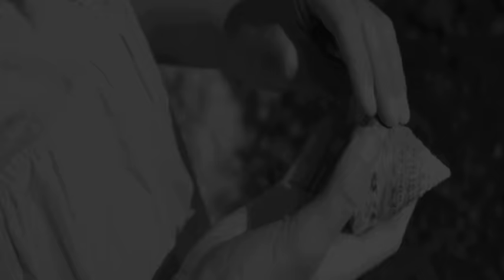Lisa Gerrard - Elysium (HD)